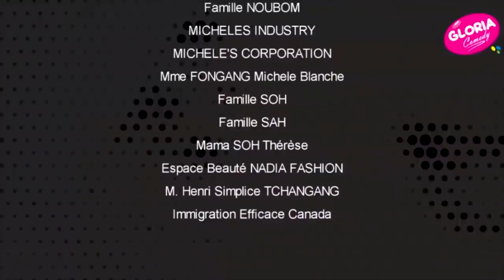GLORIA s2 e49 - SITUATION COMPLIQUÉE part 1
Suis-moi sur Whatsapp et Facebook aussi merci !